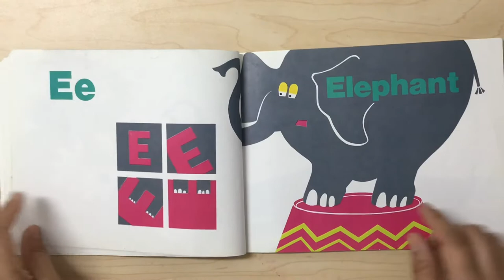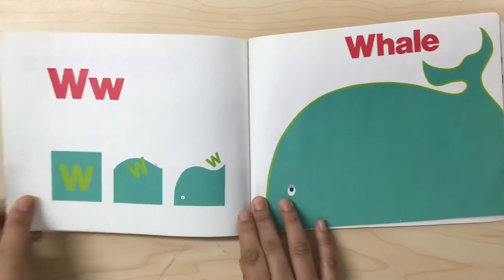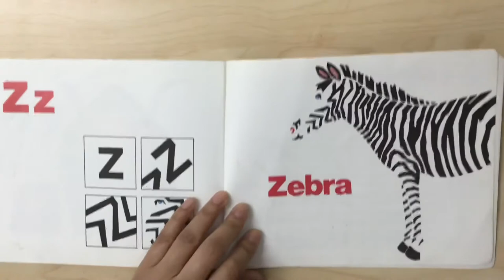Wk 27 Reading- Tuesday - Alphabatics by Suse McDonald